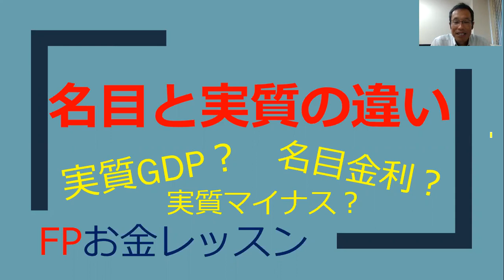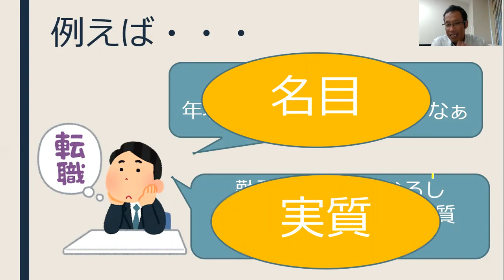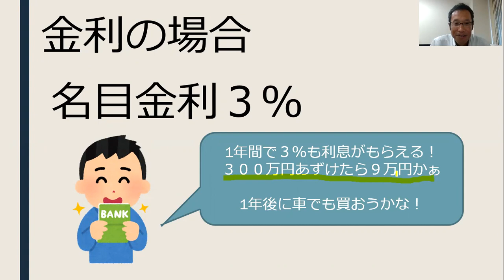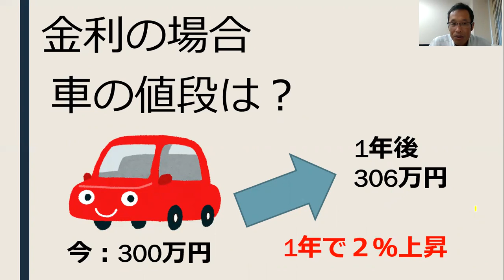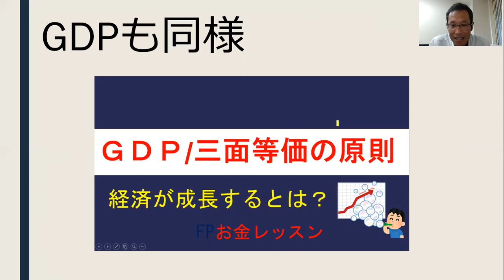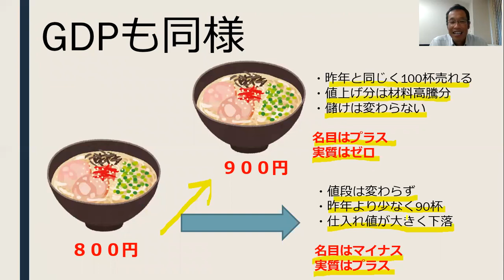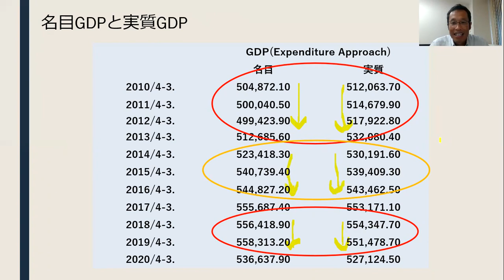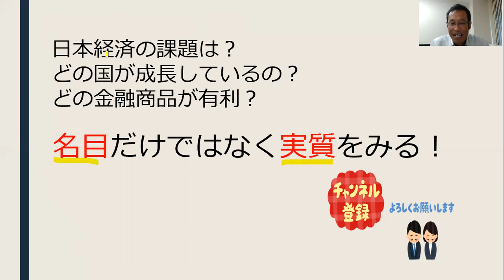経済指標や金利動向を知る上で重要な名目と実質の違いについて解説！ 実質GDP？名目金利？実質マイナス？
経済記事に触れる上でも「名目」と「実質」を知っておくだけでも随分と読みやすくなると思います。学生や就活生もぜひ知っておきたい！

‹補足›
インフレ率2.4％は1年間で2.4％物価が上昇することを意味します

GDPと三面等価の原則についての動画はこちら

（電子書籍）